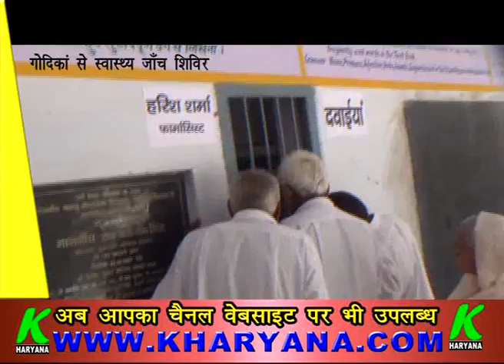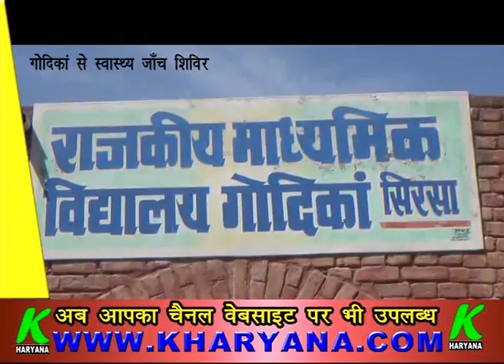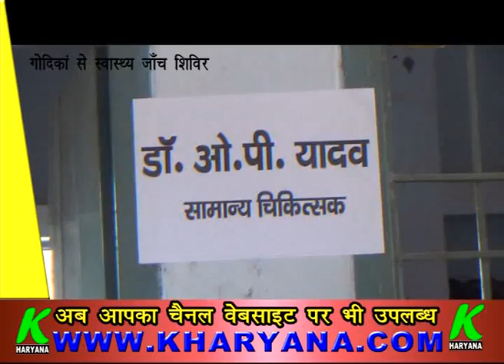25 march 17 dailly hulchul 1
25 march 17dailly hulchu k haryana